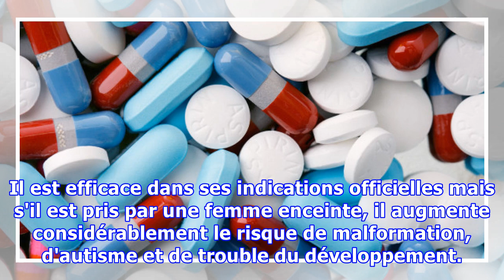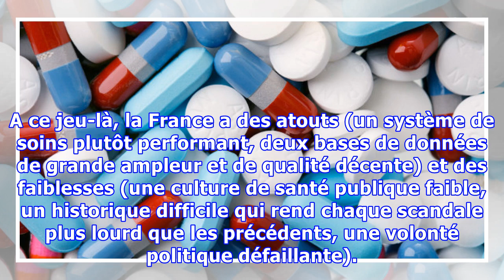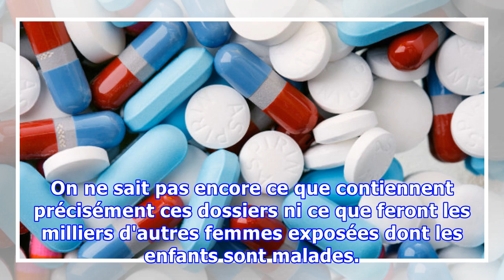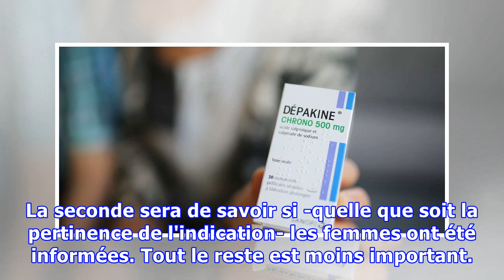La Dépakine, suite, pas fin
Les informations publiées dans le dernier numéro du Canard Enchainé marquent un nouvel épisode dans l'affaire de la Dépakine®. Comme on l'avait déjà commenté ici, la Dépakine® est un antiépileptique, également utilisé comme traitement des troubles bipolaires. Il est efficace dans ses indications off...